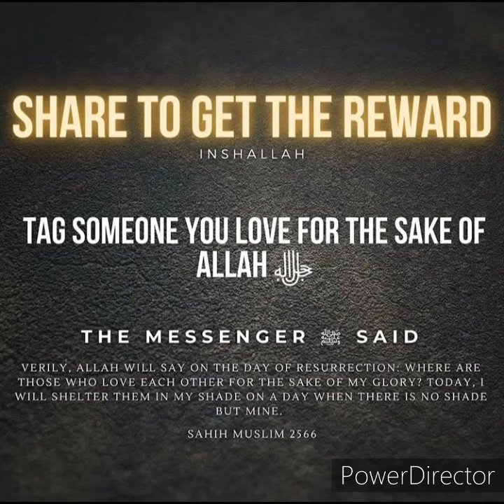Sahih Bukhari Hadees English 45